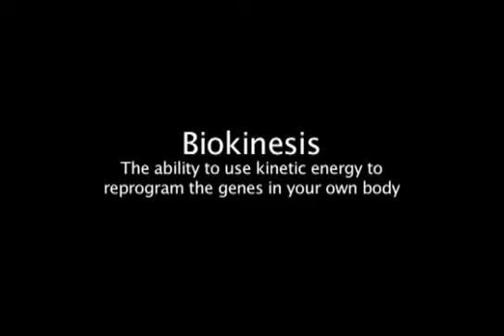BioKinesis By Berk Eratay - Dude That's Cool Magic Tricks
It's time of open your mind to the power of Biokinesis...

What is Biokinesis?

Biokinesis is the ability to use kinetic energy to rearrange or control the genes in your own body. So if you mastered Biokinesis would it be possible to genetically reprogram yourself? The answer, in theory, is yes!

This is one of the most astonishing things you will ever see: Imagine that you are performing your favorite effect and at the key moment you ask your spectator to stare into your eyes. Your eyes close as if you are falling in to a trance and when you open them again they have turned completely white! That's right - your eyes have totally changed colour!!

Believe me this will freak out even the most cynical of spectators. And then whenever you choose, you can close your eyes, come out of the trance and your eyes are totally back to normal! You really have to see this in action to understand how amazing this actually looks. It's like a special effect done live! And unbelievably, it can be instantly repeated.

Berk Eratay's original version of Biokinesis helped him win the title of Uri Geller's Phenomenon in the Turkish version of the TV show. He spent over 8 years developing and refining this incredible effect and with the help of a top eye surgeon Berk has created the perfect custom made gimmicks to apparently achieve the impossible.

In developing his effect Berk tested well over 200 prototypes until he was 100% satisfied that the gimmicks were perfect in every way. The gimmicks you will receive are the very same design that won Berk title of The Phenomenon.

Berk's highly-original Biokinesis effect with allow you to change the colour of your eyes at will and more importantly instantly change them back to normal.

On the DVD Berk covers every aspect of his method, which includes:
The correct set up.
The proper care of the gimmicks.
Full handling details, including the tips and tricks he has mastered over 8 years and thousands of performances!
Full instructions on activating and deactivating the gimmicks during any performance.
This really is one of the most original & astounding things you will ever see. It was the talk of MindVention 2008 and this is the first time Berk has ever revealed the full secrets behind this miracle.